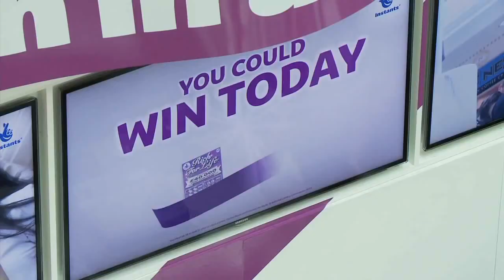Reveal a win in an instant with Scratchcards from The National Lottery.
♦ A montage of Scratchcard winners from our two-day 'Win in an instant' event at the Trafford Centre in Manchester.
Show us your 'winning face' over on Facebook for your chance to win £500! Closing date for entries is 12noon Monday 3 September: